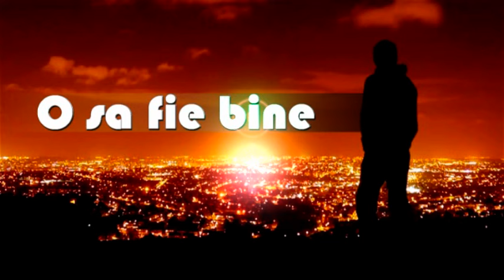Gino G. - O sa fie bine (2015)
Un Like Un Share